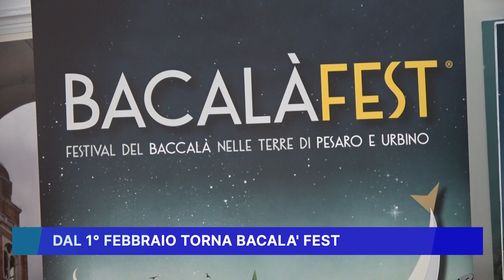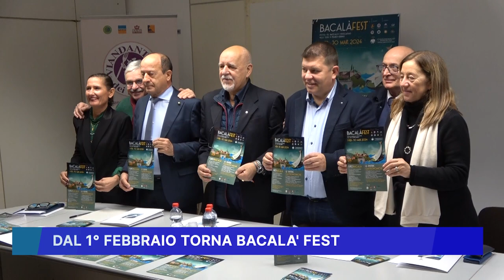DAL 1° FEBBRAIO TORNA A FANO IL "BACALA' FEST"